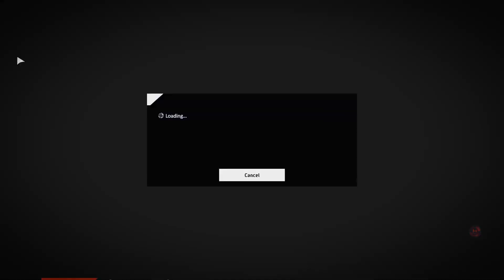#39 WRC 10 - Croatia Rally - 4 Min Race - Toyota Yaris WRC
00:36 Race
05:02 Replay

Race Car
Toyota Yaris WRC

Difficulty
53

Wheel
Fanatec CSL Elite Steering Wheel WRC

Sheet
Playseat Revolution

PC (Game)
- OS: Microsoft Windows 10 Home
- CPU: Intel Core i9 10980HK 2.4GHz
- RAM: 32 GB
- GPU: NVIDIA GeForce RTX 3070 Laptop
- VRAM: 8 GB

PC (Recording)
- CPU: Intel Core i7 8750H 2.2GHz
- RAM: 32 GB
- GPU: NVIDIA GeForce RTX 2070 with Max-Q
- VRAM: 8 GB

Game Capture
Elgato Game Capture HD60 S
ATEM Mini